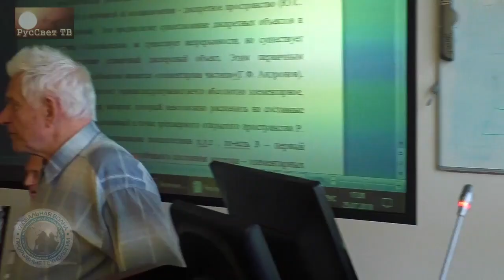Что такое материя?: Ивлев Л.С.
Международный научный конгресс "Фундаментальные проблемы естествознания".

23-28 июля 2018 года, Санкт-Петербург, Россия.

Доклад Ивлева Льва Семёновича "Что такое материя?"

25 июля 2018 г.